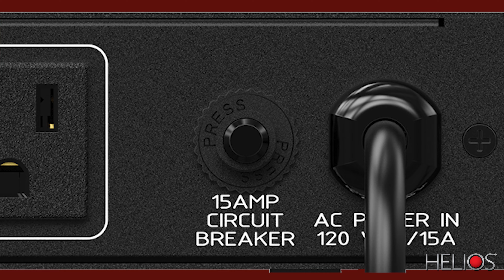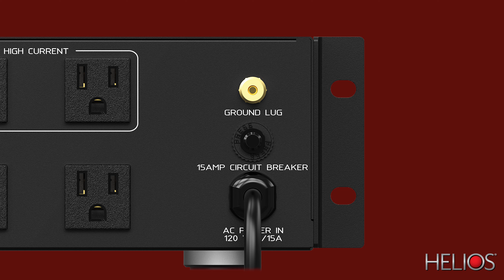HELIOS Power Solutions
See our innovative power solutions from Helios, launching at CEDIA 2024! These new products offer three levels of power distribution and protection to keep important equipment safe with surge-protected, switched & high-current power outlets.  See more information about the HS-908PC, HS-1508PC, and the HS-1912PC at EtherealPro.com.